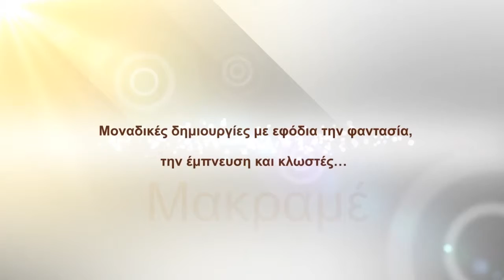"Wise ART & Crafts" - Part A @ Wise Online Christmas Fair 2016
ΜΑΚΡΑΜΕ δημιουργίες: Μια ιδιαίτερη τέχνη!
Το «Wise ART & Crafts», το νέο Εργαστηράκι καλλιτεχνικής δημιουργίας του Wise Online, παρουσιάζει στο «Christmas Fair 2016» που θα πραγματοποιηθεί το Σάββατο 3 Δεκεμβρίου στο Coffee Beanery Αγλαντζιά, υπέροχα διακοσμητικά είδη με την τεχνική του Μακραμέ! Με εφόδια το ταλέντο, την έμπνευση και… κλωστές, συνεργάτες καλλιτέχνες προτείνουν φανταστικές κατασκευές με την τέχνη των καλλιτεχνικών κόμπων που μπορούν να μεταμορφώσουν το χώρο σας.